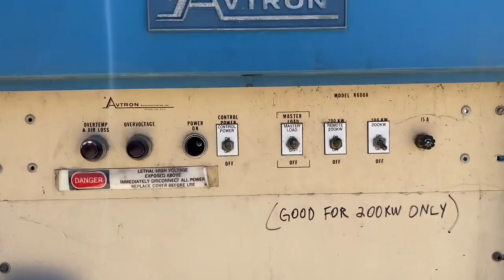460kW Caterpillar 3412 diesel genset ID# 103265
460kW Cat 3412 enclosed diesel generator set, 480V, 3 phase, 60Hz, 1800rpm.